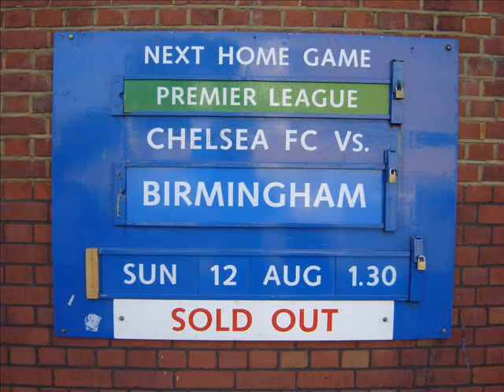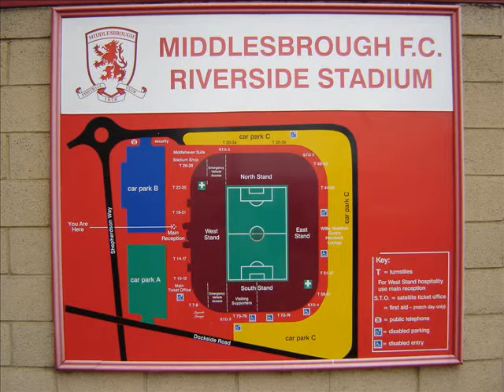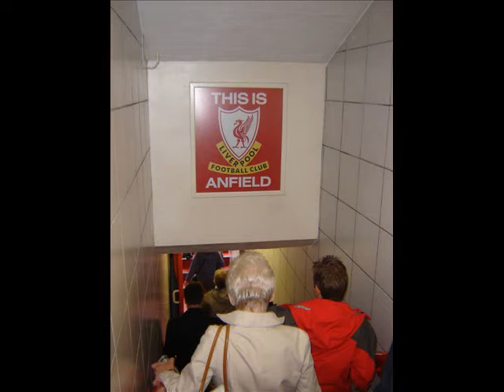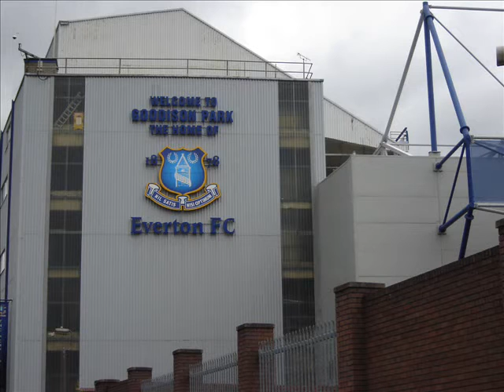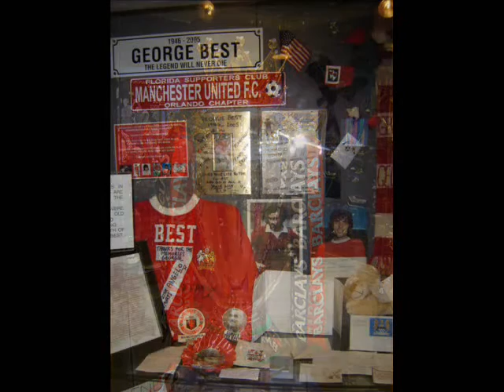England Stadium Tour